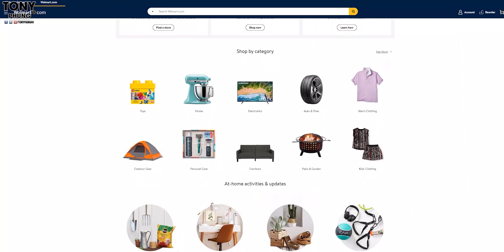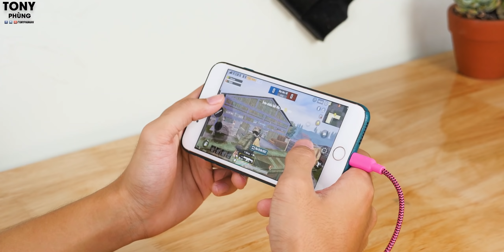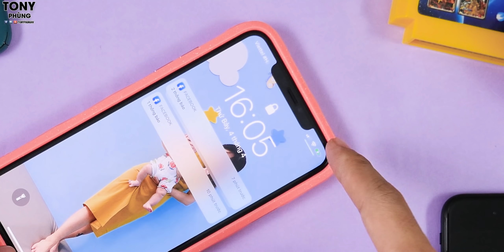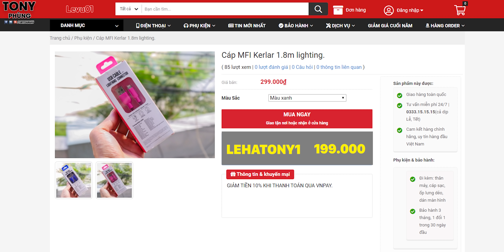Anh em dùng iPhone cày game nên có sợi cáp này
Mua ngay sợi cáp MFI A to Lightning với giá cực hấp dẫn chỉ 199k tại Levu01 nhé
và đừng quên nhập mã LEHATONY1 để có mức giá 199k đó nha.